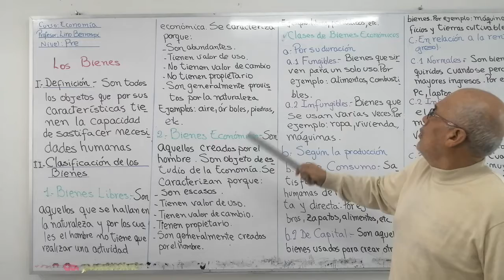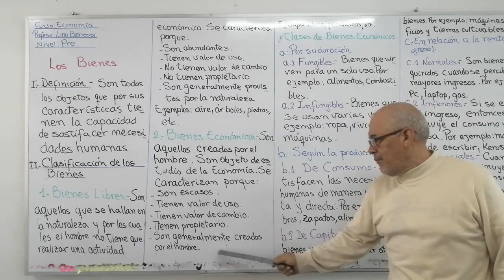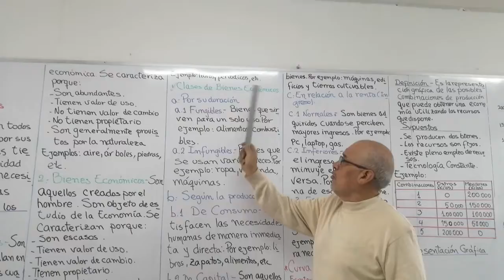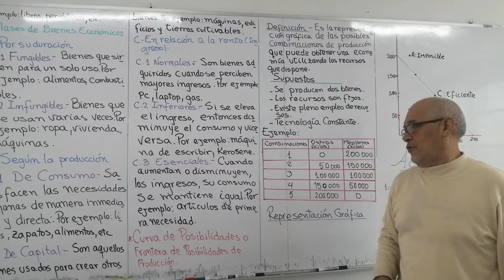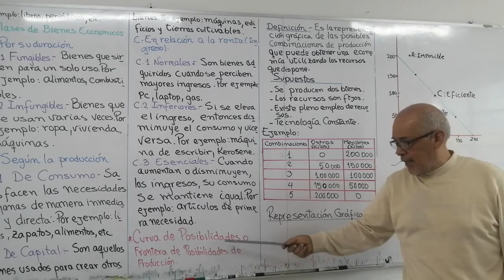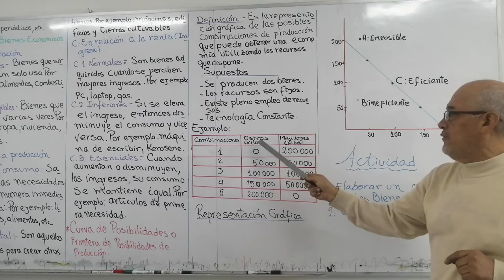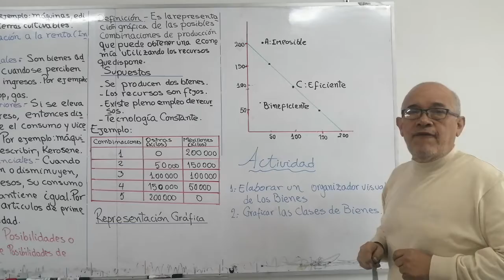LOS BIENES ECONOMÍA PRE